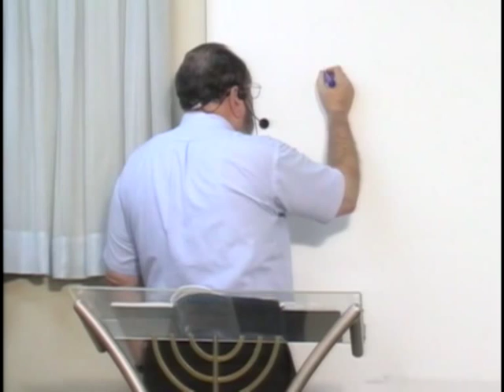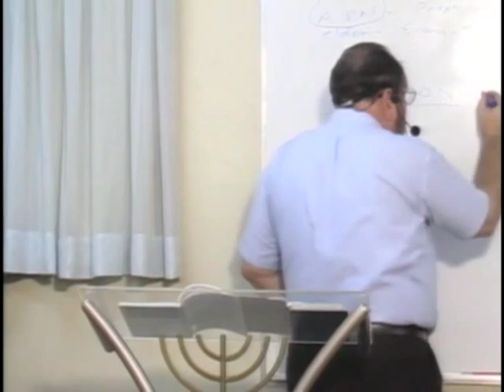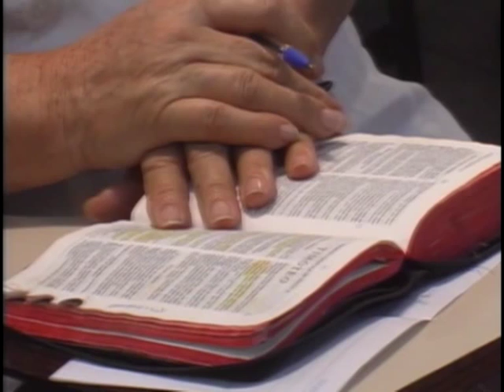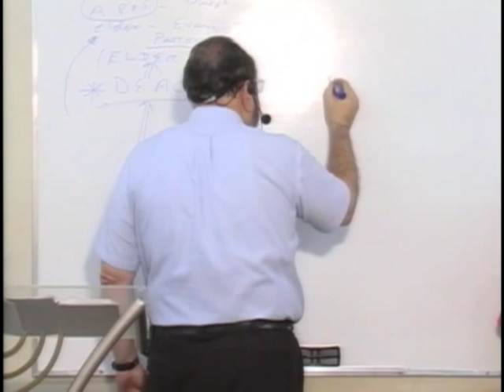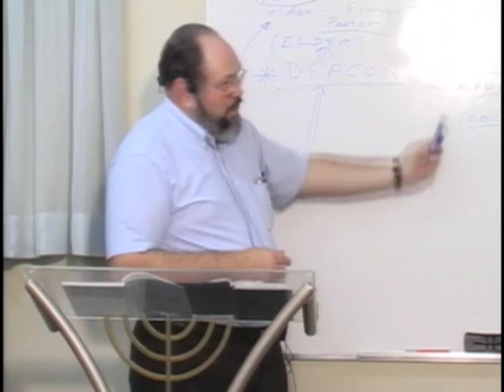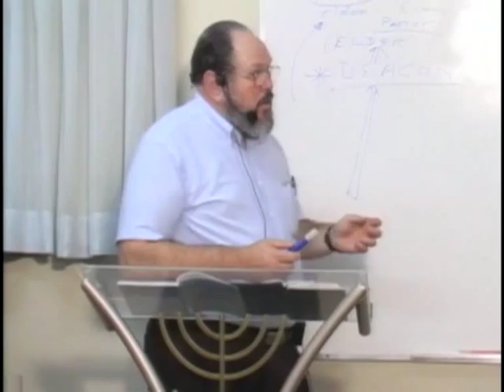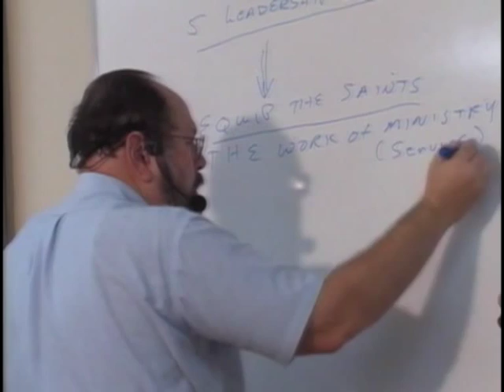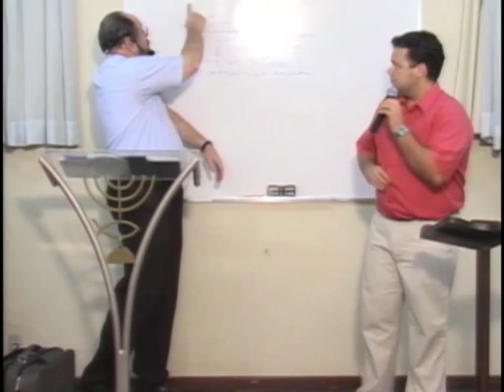МЕБИ Даниил Джастер "Лидерство во взаимодействии" Урок 3